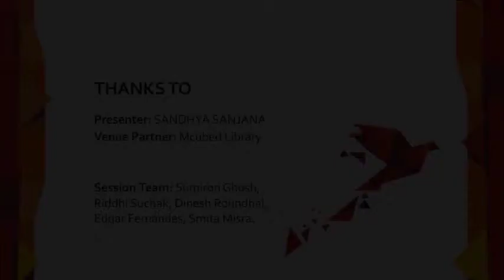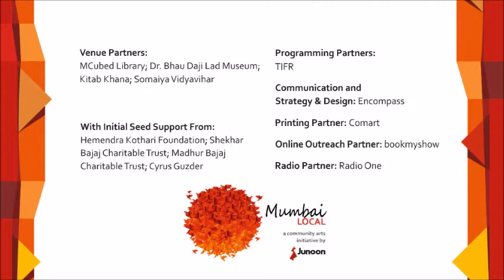Mumbai Local with Sandhya Sanjana : Walking on the Musical Bridge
Walking on the Musical Bridge | Sandhya Sanjana | Mumbai Local

This talk by Sandhya Sanjana is a part of our Mumbai Local series.